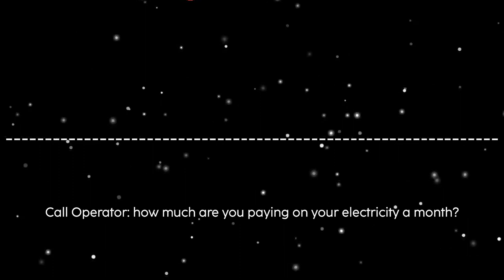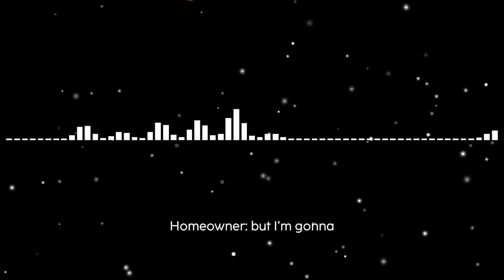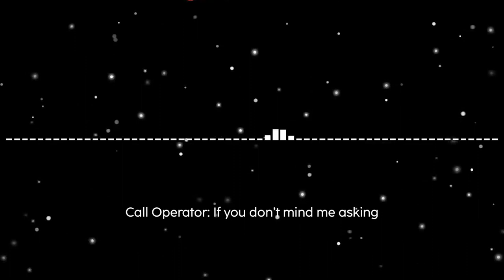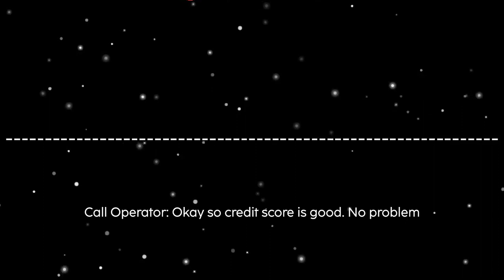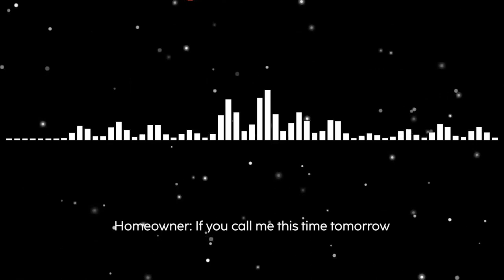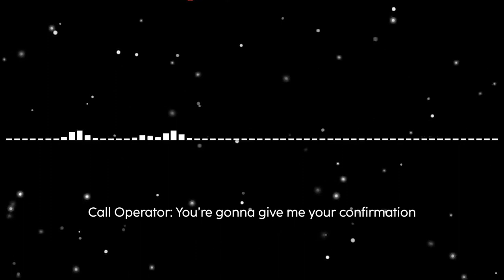How to Schedule Solar Appointments - Call Recording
In this video, I give you a sneak peek at how my team handles solar leads and turn them into quality appointments.

Wanna sell remotely and join our team?